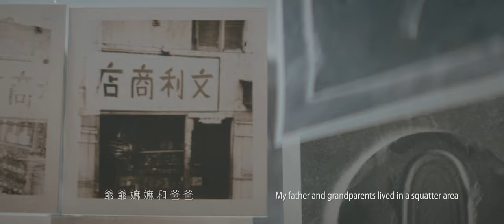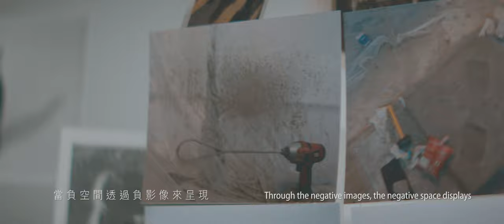WMA Masters Finalist - Sharon LEE 大師攝影獎入圍攝影師 - 李卓媛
The Crescent Void
缺景

It begins with a worn-out photo.

My grandparents used to run a small grocery store in Chai Wan in the 70s. Today, Man Lee Store, as it was called, has already morphed into a run-of-the-mill concrete wall structure facing an underground train station.

As I turn the found objects from grocery stores into specimens in concrete, the disappearing urban tales buried underneath the ever-taller high-rises are given new forms. The absence in space of the concrete boards makes a poignant remark, moulds after moulds, as a that-has-been — an uncanny presence against change. These half-moulds-half-specimens are then recast as negative images. The photographic impressions, with their light and shadow reversed, reflect the achingly quotidian life lost in the fabric of space and time.

創作從一張褪色的老照片開始。

祖父母於 70 年代在柴灣經營的士多「文利商店」，早已變成 鐵路站對面的一堵水泥高牆。

我以「半倒模」的方式為士多製作「標本」;以倒模來製造影像， 以光影對倒在機遇下所漸漸消逝的日常瑣事。物件於水泥中的 負空間以負影像來呈現，被掏空了的物象又彷彿於影像的反面 猶存 —— 一種若重若輕的「此曾在」。